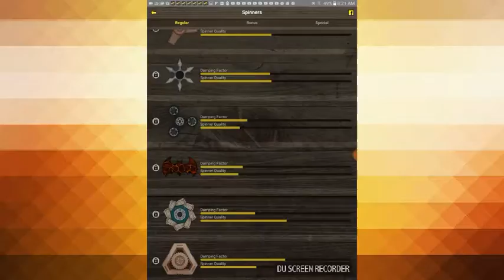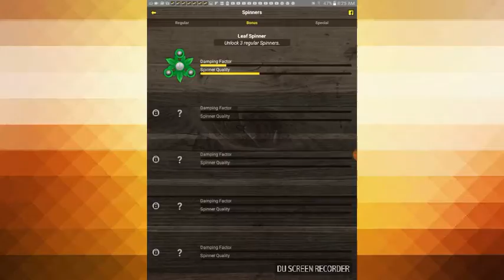Figet spinner game part 2!!!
(Recorded by DU Recorder – Screen recorder for Android) I will show you more of the figet spinner game!!!